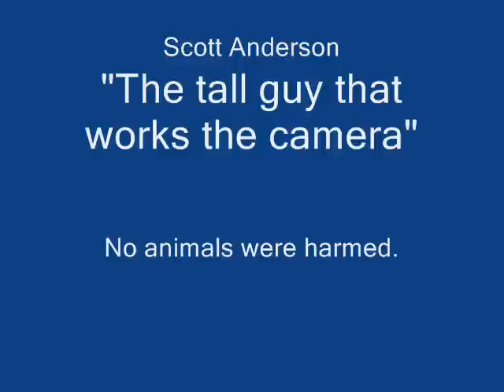Fun Video Final